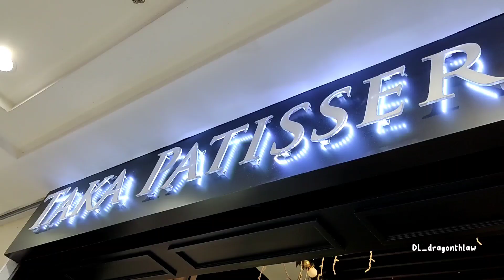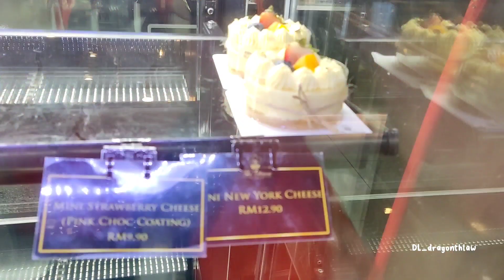takapattisserie bread bun thespringmall kuching sarawak malaysia dragonthlaw